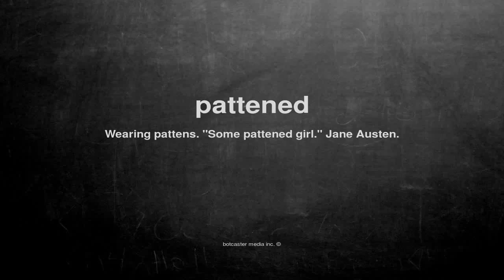What does pattened mean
What does pattened mean in English?